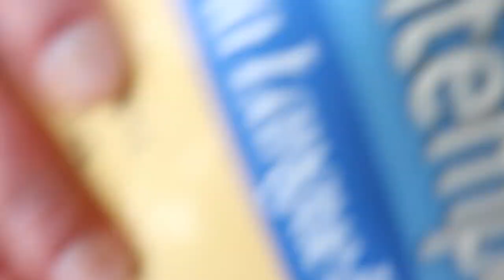pain au chocolat ou chocolatine court-métrage pour le cinéma Frédéric Dard.